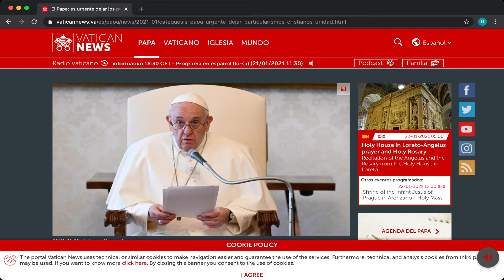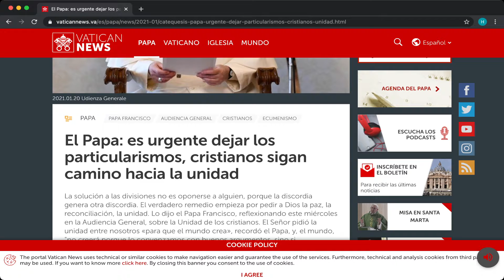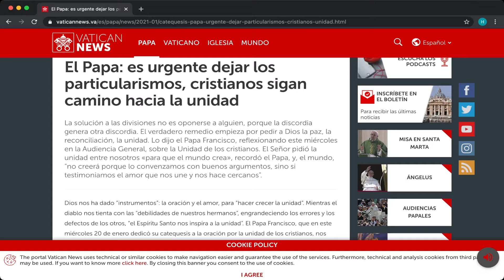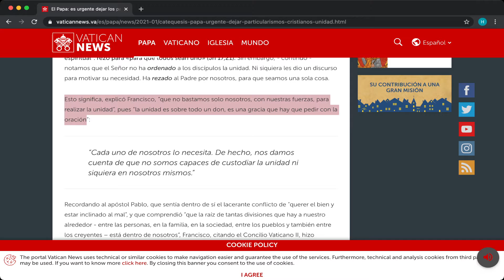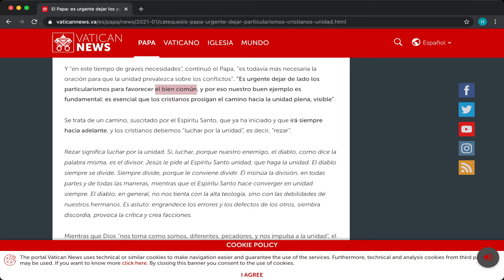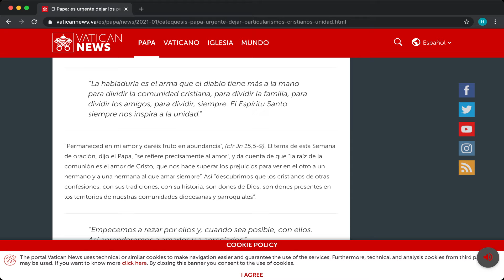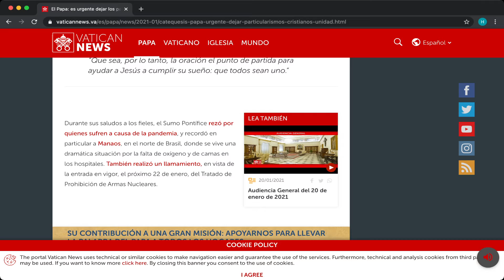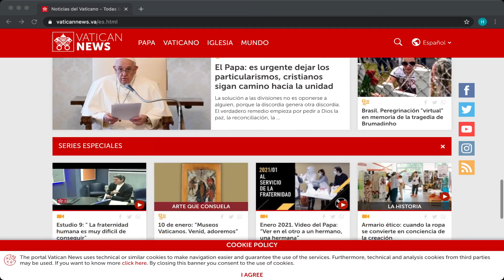LA VERDADERA UNIDAD SOLO SE PUEDE DAR EN JESUS PROGRAMA DE LA NOCHE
Es importante reflexionar en estos temas aun que sean algo extensos queda con nosotros